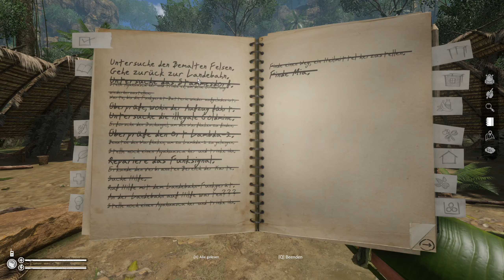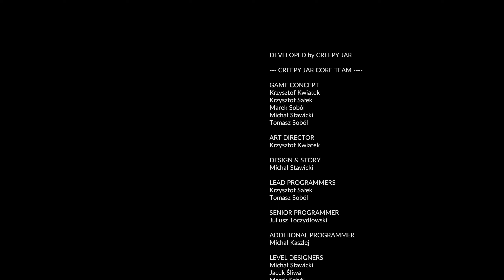Green Hell #37 - Heilmittel gefunden, Mia muss gerettet werden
SPIELMERKMALE

REALISTISCHE SURVIVAL-SIMULATION
• Nutze echte Survival-Techniken (darunter Feuerstellen und Lagerbau sowie das Auslegen von Tierfallen).
• Stelle Gegenstände her, die du zum Überleben brauchst (unter anderem Waffen und Werkzeuge).
• Finde Essen (durch Jagd und Ackerbau).
• Wunden, Krankheiten und andere Verletzungen müssen behandelt werden, wenn du ihnen nicht erliegen willst.

PSYCHOLOGISCHER THRILLER
Die Geschichte von Green Hell legt besonderes Augenmerk auf die psychologischen Aspekte des Überlebens unter Extrembedingungen. Du kämpfst nicht nur gegen die Umgebung, sondern auch um deine geistige Gesundheit. Wirst du erfolgreich sein oder in die Tiefen deines eigenen Verstandes stürzen? Um die Wahrheit zu enthüllen, musst du den härtesten Kampf bestehen, den du je kämpfen wirst: gegen dich selbst, deine Schwächen und Ängste.

DIE KULISSE: DER AMAZONAS-REGENWALD
Der Amazonas-Regenwald ist eine der reichhaltigsten natürlichen Umgebungen der Welt. Exotisch, atemberaubend, spektakulär, farbenfroh, geräuschvoll – aber ebenso tödlich, kompromisslos und gefährlich für die Unvorbereiteten.
• Ein Teil des Amazonas-Regenwalds wurde für das Spiel virtuell umgesetzt.
• Dutzende von Pflanzen und Tierarten (Säugetiere, Reptilien, Vögel und Insekten).
• Simulation des natürlichen Auftretens und Verhaltens der Tiere.
• Die Umgebung ändert sich dynamisch je nach Wetter.

EINZIGARTIGE SPIELMECHANIKEN
Überleben unter derart extremen Bedingungen erfordert Willenskraft – ohne erwartet dich nur Wahnsinn und Tod. In der grünen Hölle sind deine geistige und körperliche Gesundheit untrennbar miteinander verbunden. Im Körperinspektionsmodus kannst du dich genau betrachten und deinen Körper heilen. Hier kannst du dich auch von diversen Parasiten befreien, die sich in deinem Körper häuslich niederlassen wollen.
Die psycho-physischen Parameter sind unter anderem:
• Psychologische Verfassung
• Körperliche Verfassung

EINZIGARTIGE FEATURES
• Setting: der tödliche, wunderschöne Amazones-Regenwald
• Körperinspektionsmodus
• Eine reichhaltige Fauna und Flora mit all ihren Gefahren
• Die Umgebung und Situation haben einen Einfluss auf die Psychologie des Charakters.
• Änderungen in der Umgebung wirken sich auf das ganze Ökosystem aus.
• Eine fesselnde Story
• Die Umgebung ändert sich dynamisch.
Der Entwickler beschreibt die Inhalte wie folgt:

The game has mild levels of violence. The player needs to hunt for survival and fight with the enemy tribes. The player's character may consume human flesh when in extreme hunger, although it's not required nor he's encouraged to do so, as it leads to negative psychological effects. The game is depicting various diseases that will have impact on characters body. Some of their symptoms may be found disturbing. The player may also enter a hallucinating state after eating various hallucinogenic plants and mushrooms scattered around the jungle.